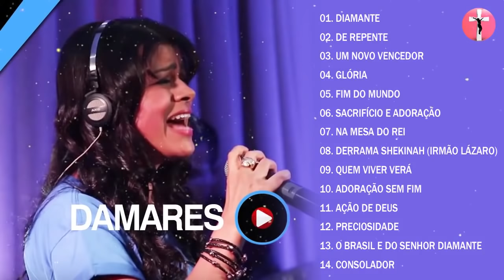Damares Diamante - Damares Diamante CD Completo Coleção Das Melhores Canções Gospel de Damares 2021